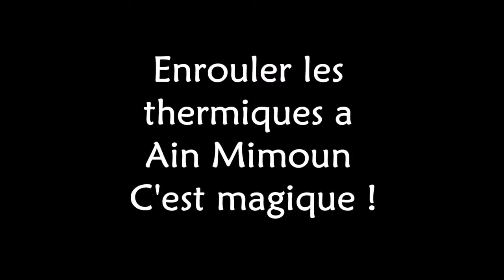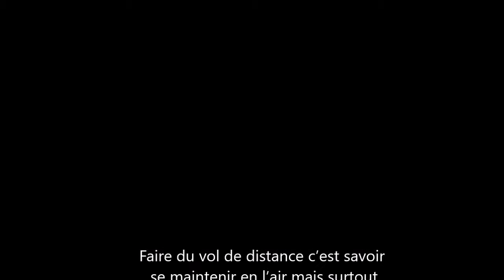mon cross de 18 km ✈️ Algerie Parapente✈️